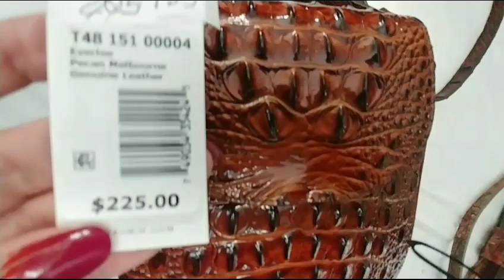США. Уценка на БРАМИН сумки и кошельки. Цвет "Лавровый лист" и " Пекан".